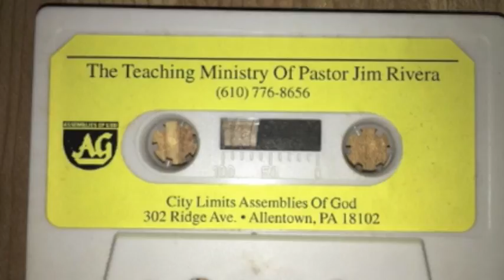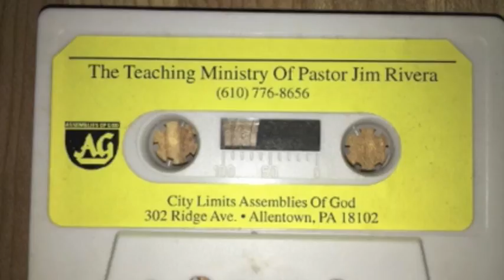The Gap Between Good Friday & Easter Sunday- July 18, 2004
Pastor Jimmie Rivera
City Limits Assembly of God
302 Ridge Ave.

If you were blessed and would like to help this ministry, text your gift to (and follow the instructions) OR send a check to 302 Ridge Ave Allentown, PA 18102.